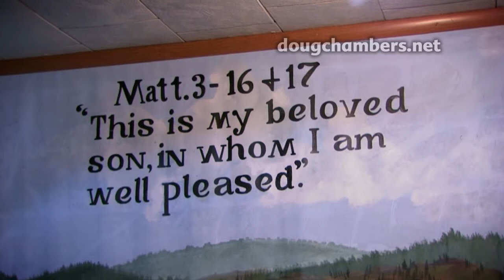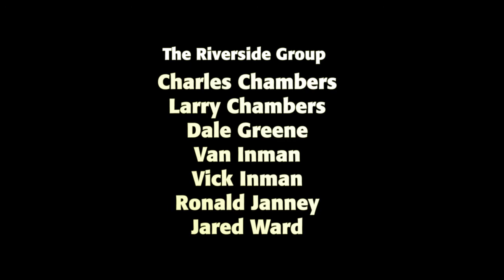Helping People in Need in West Virginia - Riverside Baptist Church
For more than 10 years, Riverside Baptist Church has been delivering donated clothes, furniture, and food to churches in West Virginia about once a year. I was asked to go on this trip and document it so that people who can't go will be able to see where their donations are going and how they are helping the people in the area.

Written, Shot, & Edited By: Douglas Chambers
Narrator: Vick Inman